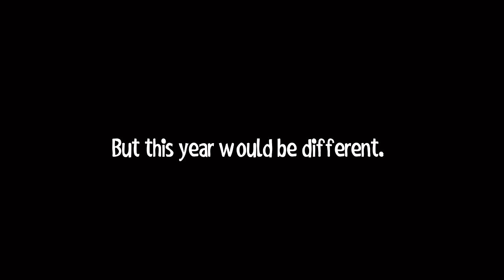Eeveelution Quest Trailer - A New Animated Series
Hello everyone! It’s StarEevee! ⭐️

This is a trailer for an ALL-NEW, fully animated and voice-acted Eeveelution Animation Series called Eeveelution Quest!! It will be released in Episodes, Episode 1 predicted to be on YouTube this summer. For so long I have wanted to make my own story with the Eeveelutions and now, Eeveelution Quest is here! I hope you all are as excited as I am for this brand new series :)

Note: I am not sure why people are telling me that Summer is almost over, because for me Summer ends at the end of August. It is currently July as of writing this note. I kindly ask that you do not keep saying Summer is almost over because I am absolutely trying my best to reach this deadline. Thank you.

✧･ﾟ: *✧･ﾟ:* 　　 *:･ﾟ✧*:･ﾟ✧

⭐️- Music Credits -⭐️

( I have licenses and permission for all music used 😊)

✧･ﾟ: *✧･ﾟ:* 　　 *:･ﾟ✧*:･ﾟ✧

If you’d like, leave any storyline ideas or guesses of what’s to come in the comments! I’d love to read your ideas and maybe if I like them, I could add them to the series!

Hope you are all doing amazing!!
(∩ •́ ヮ •̀ )⊃━☆ﾟ. * ･ ｡ﾟ

✧･ﾟ: *✧･ﾟ:* 　　 *:･ﾟ✧*:･ﾟ✧